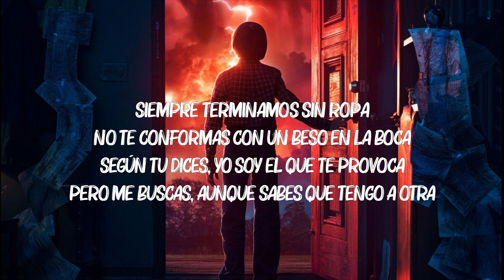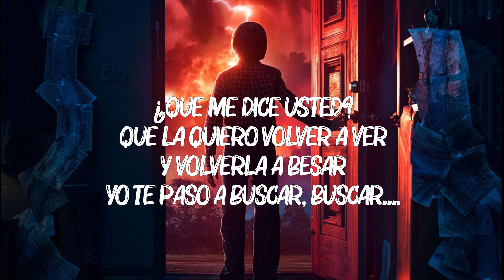Rauw Alejandro, Chencho Corleone - Desesperados (Letra/Lyrics)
Lyrics:  Rauw Alejandro, Chencho Corleone - Desesperados

Con nadie mas la consigo
De tus gritos no me olvido, oh - oh

Tengo reservado el hotel,
Pero con estas ganas no vamo’ a llegar
Somos dos desesperados por eso nos tuvimos que parkear
Atras nos espera el asiento
Tu eres una Aventura
Cuando te desnudas

Cuando te desnudas

Las ganas de tenerla
Yo no pude, tuve
Que Aceptarlo cuando me detuve, sudé
En la parte de atrás
Aunque falta comodidad
Tus gritos confirmaron que has visto las nubes
La bellaquera nos domina
Siempre que tu y yo nos vemos
No importa el ambiente, donde sea nos comemos
No hay planificación
Porque a ti la situación te descontrola
Y no hay forma de evitar la situación
Siempre terminamos sin ropa
Según tu dices, yo soy el que te provoca
Pero me buscas, aunque sabes que tengo a otra

Pero con estas ganas no vamos a llegar
Somos dos desesperados por eso nos tuvimos que marchar
Cuando te desnudas

La primera vez que perriamos
No pudimos evitarlo y nos besamos
Que el momento no acabara
No dejamo’ en vano
No fue, la toqué como un piano
Tu mirada me dijo que estoy gano
¿Mami, tu quieres mas?
¿Tu quieres mas?
¿Tu quieres mas?
Bebé, pues no se hable mas
No me sueltes y vámonos de una vez
Bendecido por ser el que ve tu desnudez
Lo mas que me gusta de ti es tu sencillez
De la Metro a Mayagüez

¿Que me dice usted?

De tus gritos no me olvido

Cuando te desnudas

Ra’ Rauw
Rauw Alejandro
Con Chencho
Corleone
Desbloqueando un nuevo nivel del perreo
Dímelo Nino
Dulce Como Candy
ViceVersa
Pa’ las nenas perversas
Con los fokin Sensei
Duars Entertainment